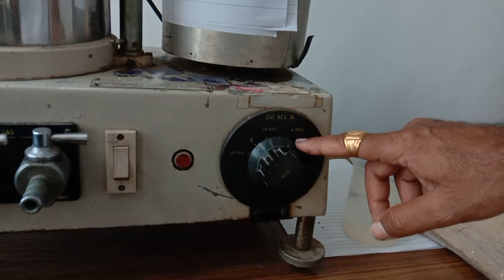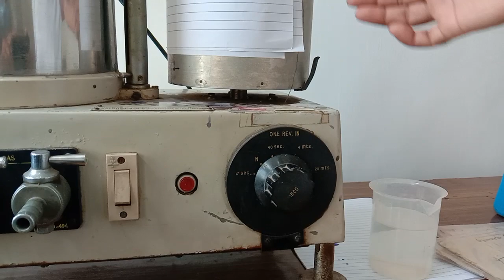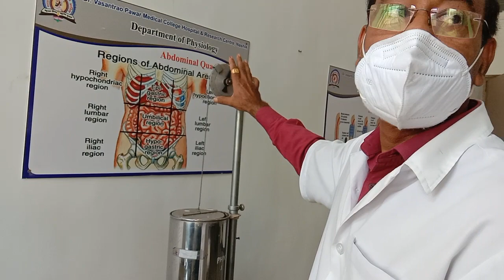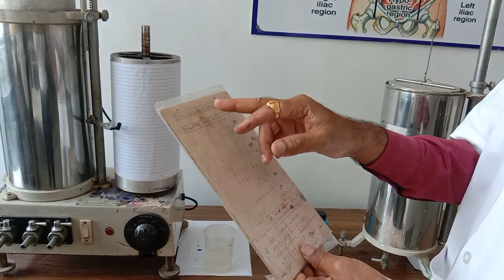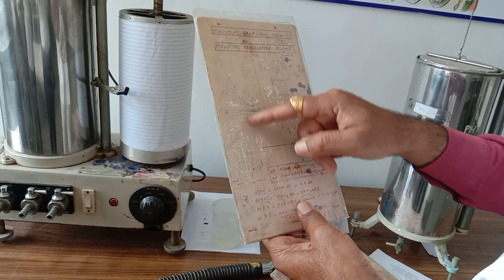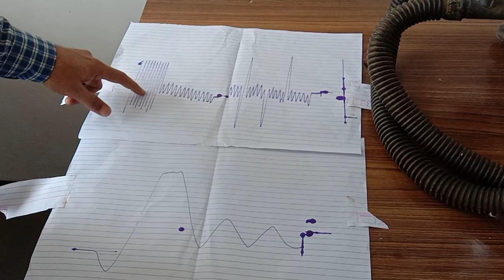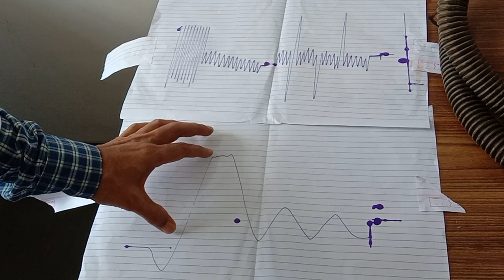Spirometry Dr B V Shinde